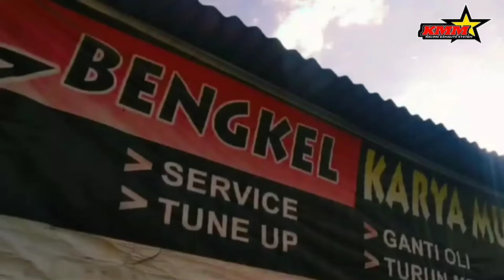VESPA SUPER PISTON RX KING // SIAP NGASPAL LAGI ‼️vespa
𝙎𝙚𝙡𝙖𝙢𝙖𝙩 𝙙𝙖𝙩𝙖𝙣𝙜 𝙙𝙞 𝙘𝙝𝙖𝙣𝙣𝙚𝙡 𝙑𝙚𝙨𝙥𝙖 𝙆𝙈𝙈 𝙫𝙡𝙤𝙜
𝙏𝙞𝙣𝙜𝙜𝙖𝙡𝙠𝙖𝙣 𝙠𝙤𝙢𝙚𝙣𝙩𝙖𝙧 𝙠𝙖𝙡𝙞𝙖𝙣 𝙟𝙞𝙠𝙖 𝙠𝙖𝙡𝙞𝙖𝙣 𝙨𝙪𝙠𝙖 𝙙𝙚𝙣𝙜𝙖𝙣 𝙑𝙞𝙙𝙞𝙤 𝙠𝙖𝙢𝙞.

💠𝙏𝙚𝙧𝙞𝙢𝙖 𝙨𝙪𝙙𝙖𝙝 𝙢𝙖𝙢𝙥𝙞𝙧 𝙙𝙞 𝙘𝙝𝙖𝙣𝙣𝙚𝙡 𝙠𝙖𝙢𝙞💠